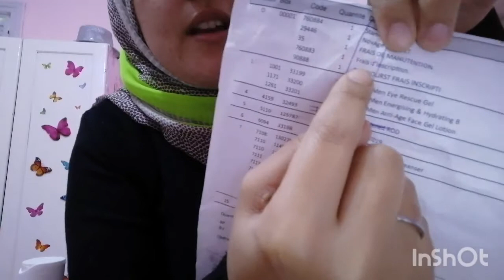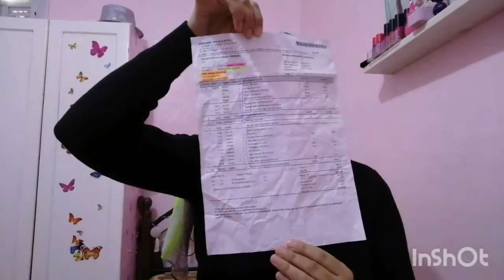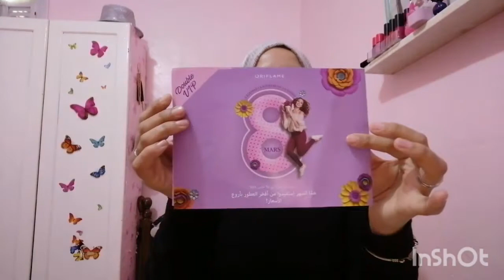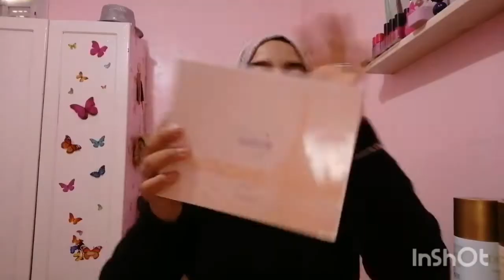طلبية ديال مستشارة🧕 جديدة فاورفلام لي نضمات لفريقي فشهر مارس 2021 ربحات 3 كاضوات فنهار واحد 🎆